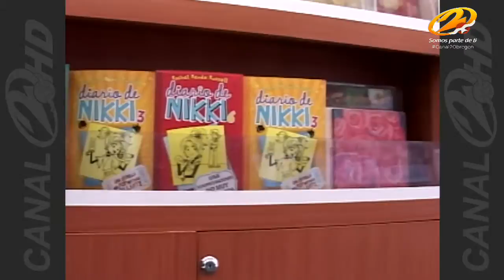Libros de interés para todos los gustos y edades